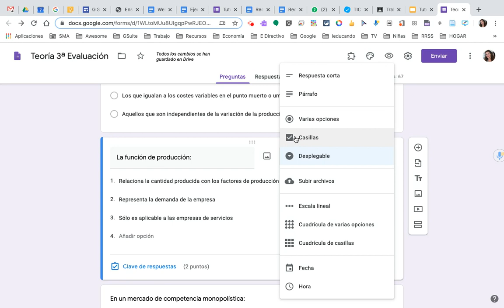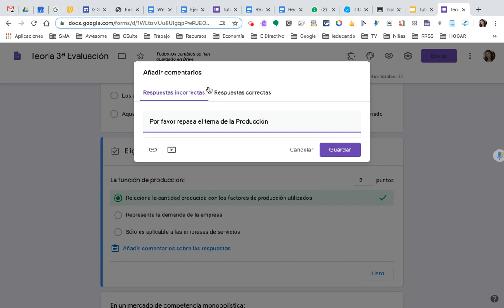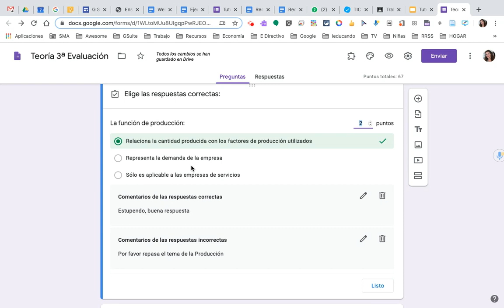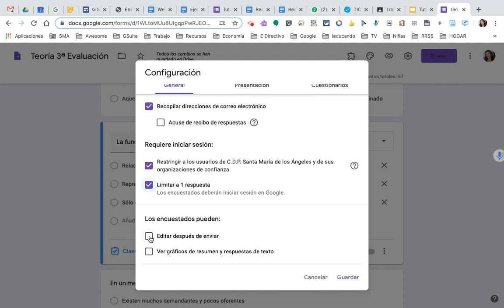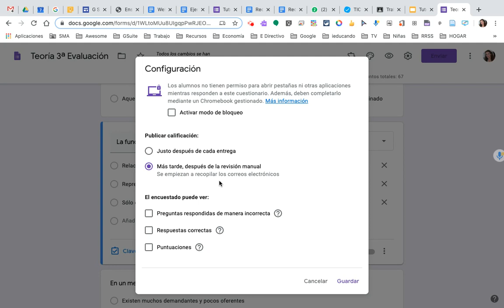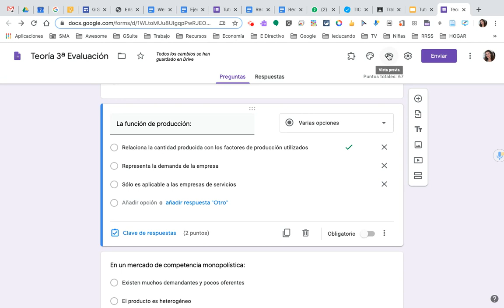Preguntas test (varias opciones) en formulario de Google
Creación de preguntas de tipo test (varias opciones sólo una correcta) con formularios de Google. Clave de respuestas y configuración